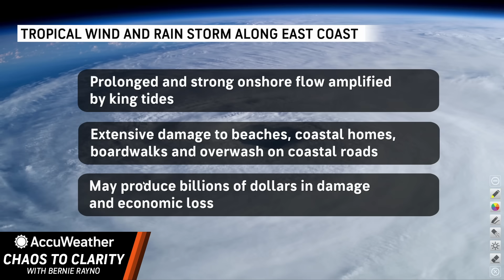Chaos to Clarity: What Will Steer the Damaging Coastal Storm?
CHAOS TO CLARITY: In this video series, AccuWeather's Chief Video Meteorologist Bernie Rayno dives into the chaos of meteorology and computer model predictions for upcoming storms, sorting through the data to develop accurate forecasts.